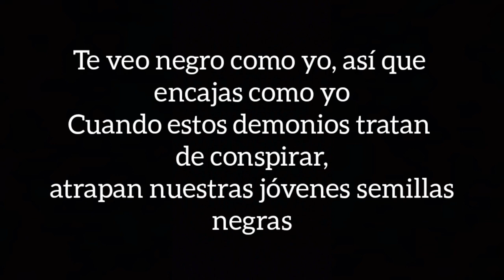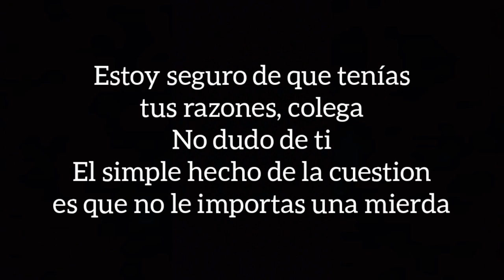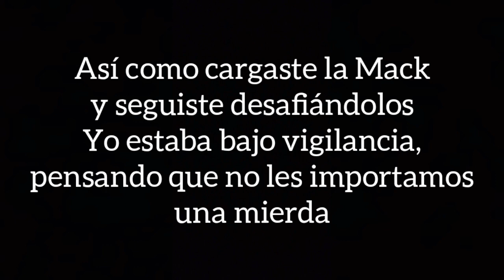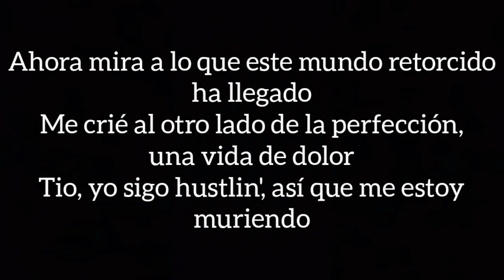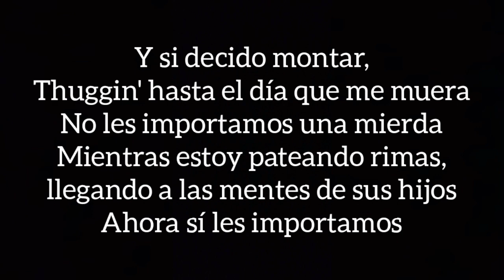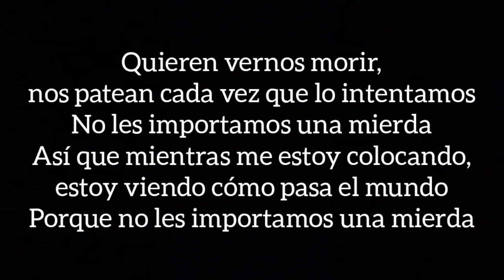2Pac - They Don't Give A Fuck About Us (Letra en español)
• Thuggin' - Estilo de vida criminal
• Ballin' - Vivir la vida con dinero, estilo,
                buenos coches, prostitutas, etc
• Shotties - Bong para fumar
• Hustlin' - Hacer dinero de cualquier cosa